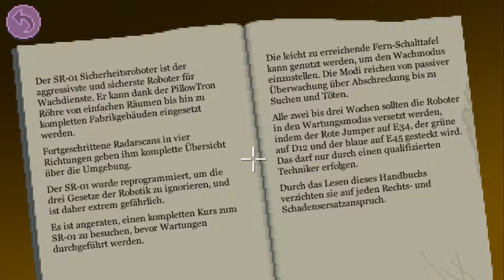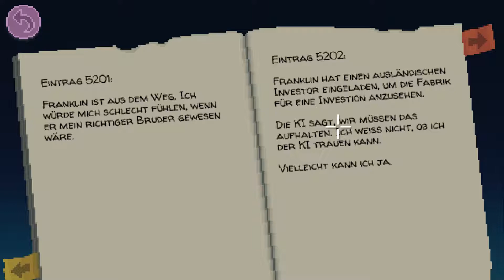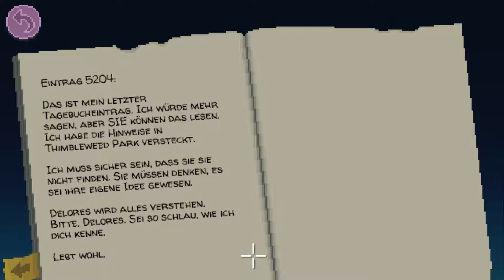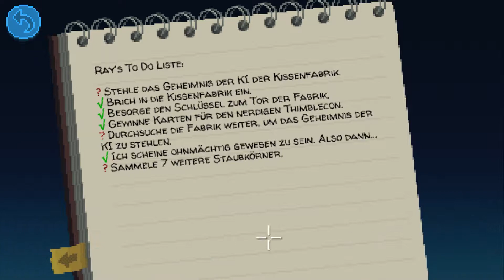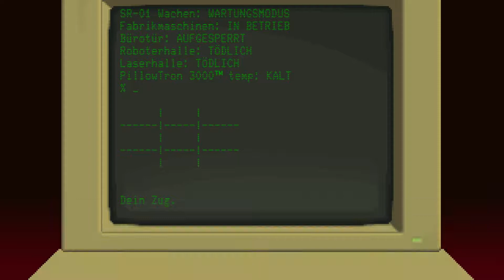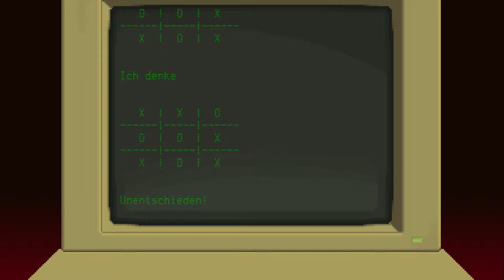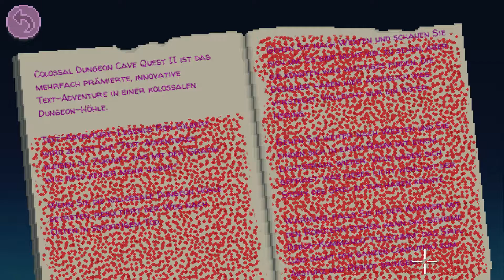Let´s Play Thimbleweed Park #35 I Endlich Chucks Safe geknackt! *Adventure*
Eine Leiche wird entdeckt und niemand kümmert sich wirklich darum. denn hier gibt es viel größere und wichtigere Probleme als das! :D
Magst du Adventures im Stil von Maniac Mansion und Monkey Island, kommst du nicht um das neue Werk von Ron Gilbert und Gary Winnick herum!

Ganz selten das ich dazu auffordere, aber ich in diesem Fall tue ich es, kaufe das Spiel unbedingt wenn es dir gefällt, denn ich hoffe das noch mehr Teile folgen werden!

🔊Discord: Berliner Brot ist so lecker

Mehr davon?